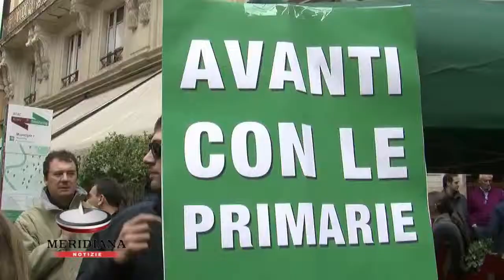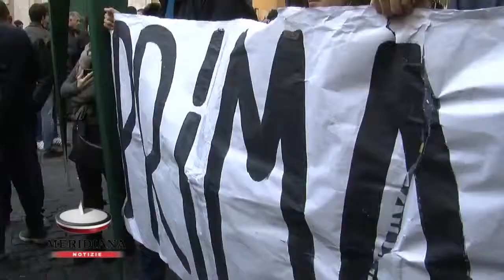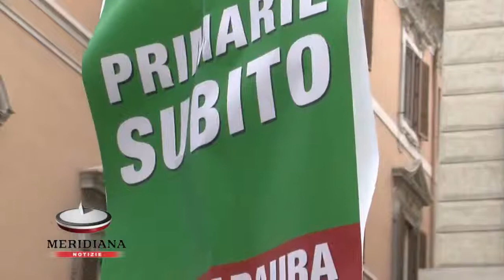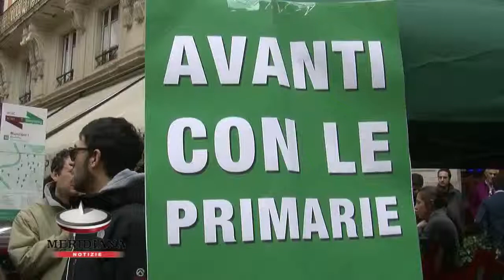Primarie Pdl, Meloni: non farle grave errore che indebolisce il partito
Al Sit-in in via dell'umiltà i militanti del Pdl chiedono primarie subito; secondo la Meloni non farle sarebbe un gravissimo errore